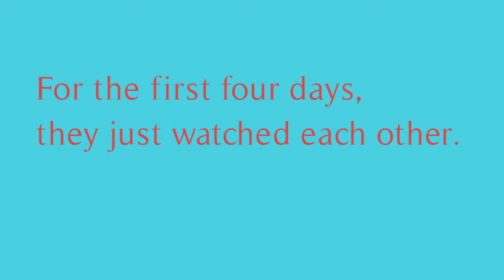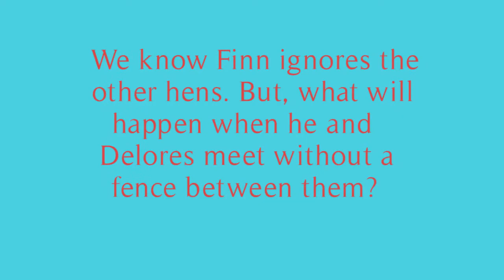Puppy and Chicken Arguing The Smart Chicken Coop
Introducing a Puppy to Backyard Chickens. One of the chickens is aggressive but the puppy just wants to play.